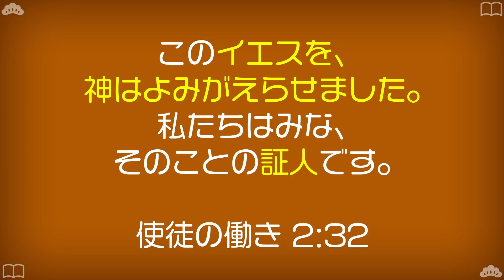詩篇16篇に隠された「イエスの復活」